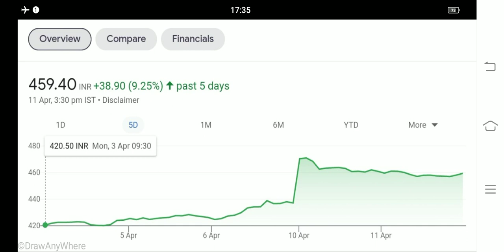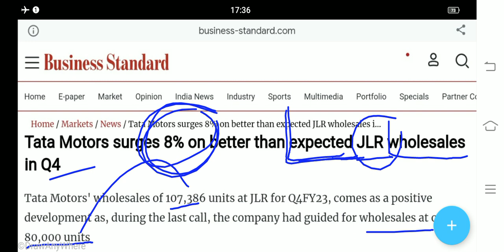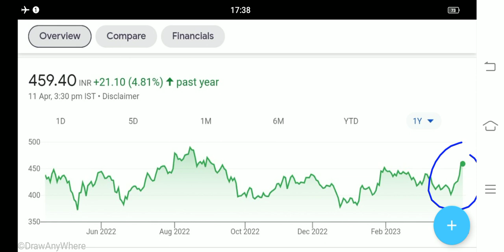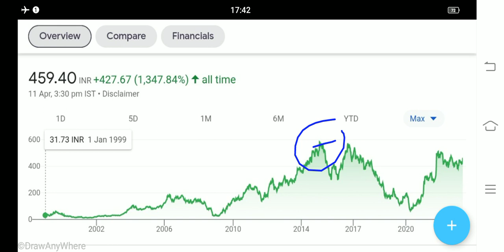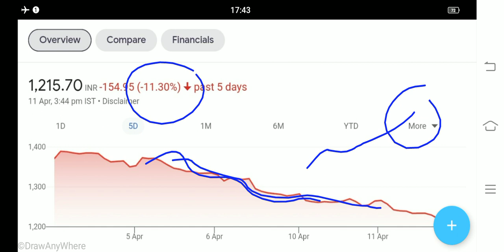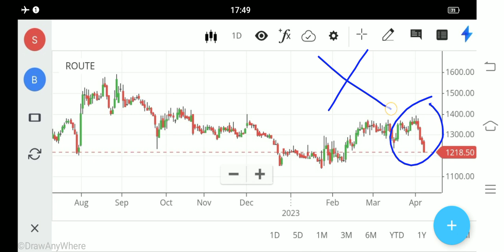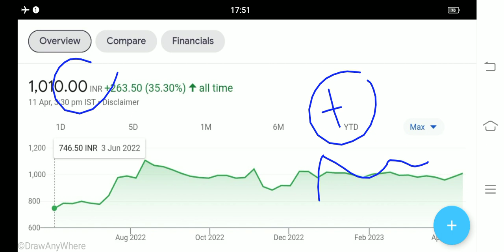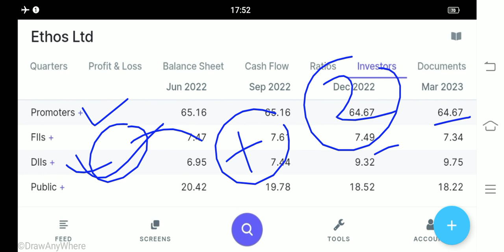route Mobile share Latest News tata motors share Latest News ethos share news route mobile share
route mobile share q 4 results
route mobile q 4 results 2023
route mobile share crash
tata motors share result
tata motors share q 4 results
tata motors share q 4 results 2023